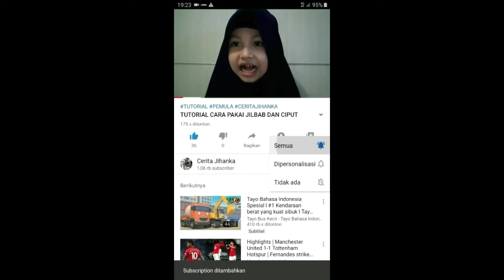olahraga sore | ngevlog | youtuber cilik kota Bontang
terimakasih untuk semua yang sudah mendukung channel ini
Semoga kita semua diberikan kesehatan Oleh ALLAH SWT untuk terus berkarya amin